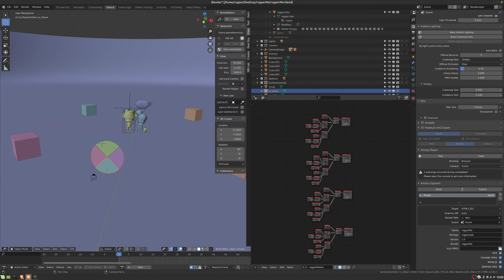The very first rogper Official Web page | Production Dailies - Basic Movement.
This is an attempt to make a brand new web page for me, the first official one :) It's being made on "Armory Game Engine" (link bellow).

The goal is to achieve a complete 3D, real time controllable and easy to use web page.

On this video I was able to achieve the basic character controls that work with Keyboard, Mouse and Surface input.